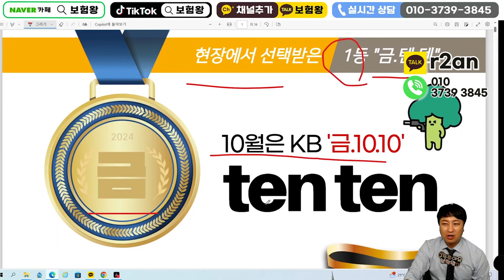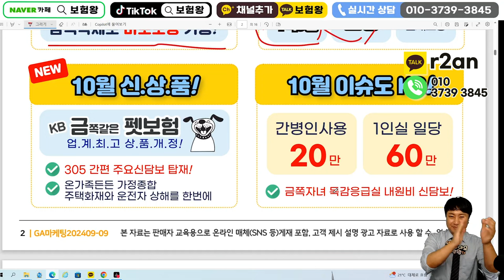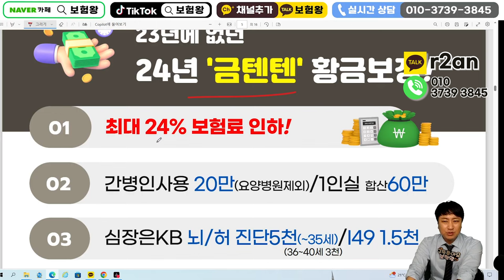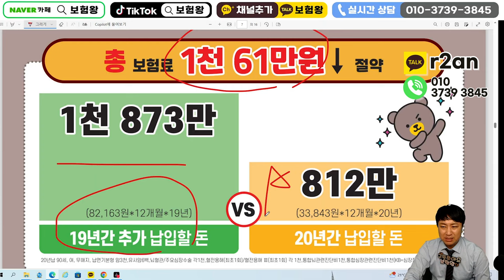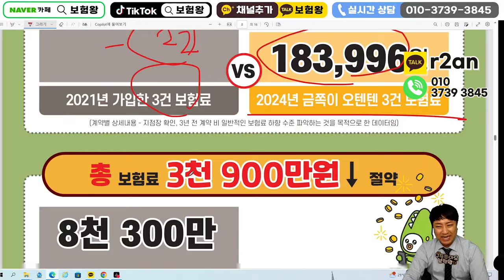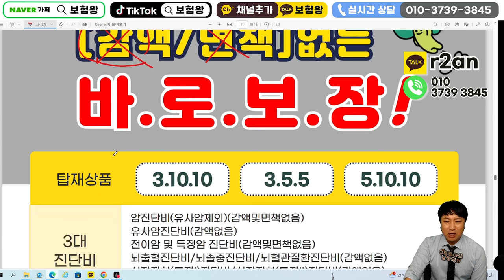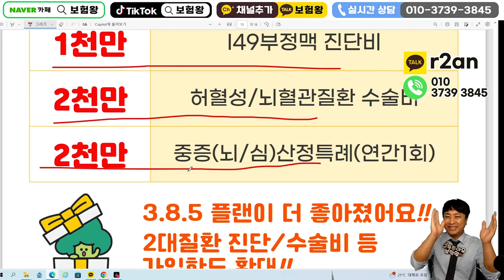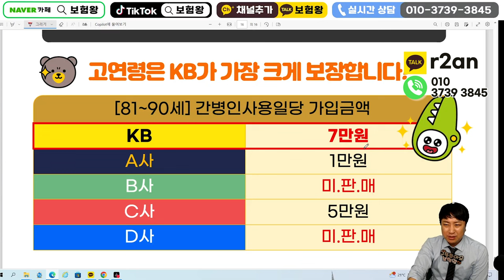10월 KB손해보험 신상품이슈안내!! (면책감액없는3대진단비~)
안녕하세요~~

10월 신상품이슈안내 올려드립니다
면책감액없는 3대진단비와 가성비통합보험

미친대박출시 올려드립니다

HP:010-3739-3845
카톡친구추가:r2an
카톡플러스친구:보험왕검색